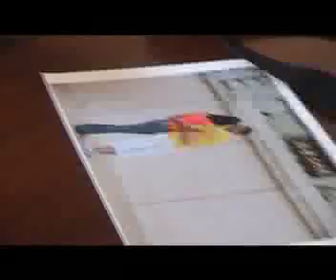The Turning Production Day 7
Day 7 filming the epic feature film 'The Turning'